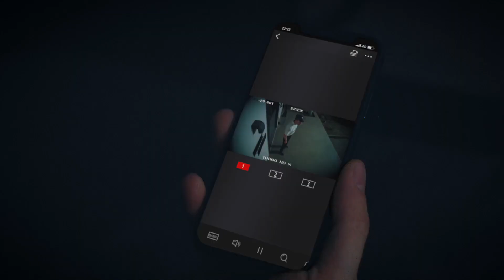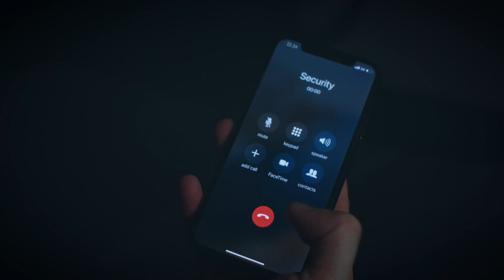Turbo HD X security system, from responsive to active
You can never be too careful when it comes to securing what you truly care about. Watch and see what this art gallery owner decided to do! The newly released Turbo HD X offers a surveillance system with active response and real-time alarm.